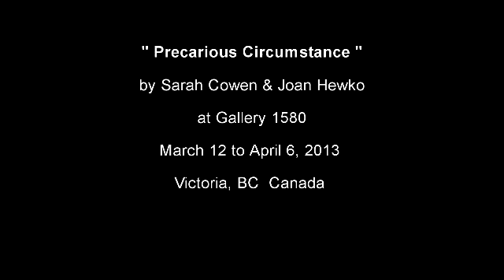Sarah Cowan and Joanne Hewko at Gallery 1580